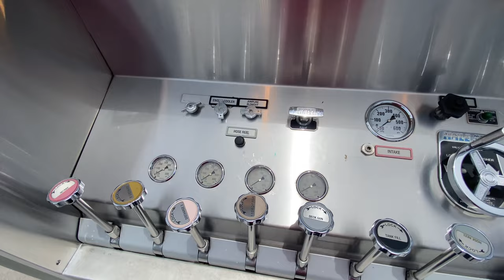2003 E-One Cyclone Fire Truck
2003 E-One Cyclone Fire Truck
Year: 2003
Make: E-One
Model: Cyclone
Vin: 4ENRAAA8X31006241
189,953 Miles
15,263 Hours
Engine: Cummins Diesel
Transmission: Automatic
TIRES: REAR (APPROX. 80 TO 90% TREAD) FRONT (APPROX. 80 TO 90% TREAD)
Equipment: E-One
S.O. 126241
E-1 Hale Model: QFL0100-23
1,008 GPM @ 150 PSI
1,000 Gallons Water
CONDITION: CLEAN OVERALL!!
- RUNS, DRIVES AND OPERATES EXCELLENT!
HISTORY: EX-MUNICIPAL